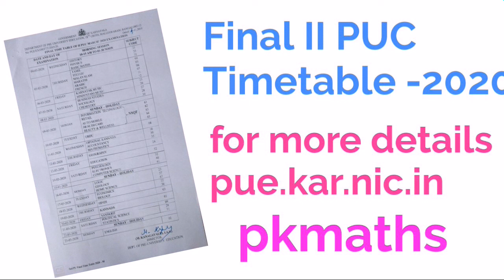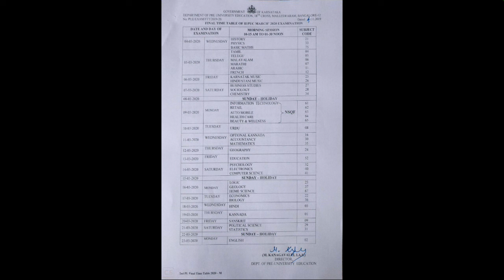Final pu timetable 2020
2nd puc final timetable 2020